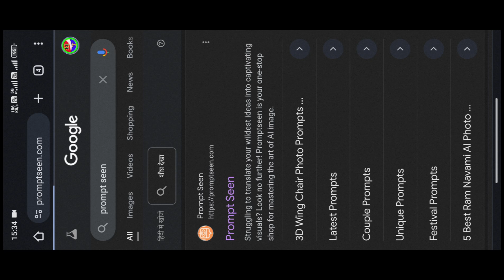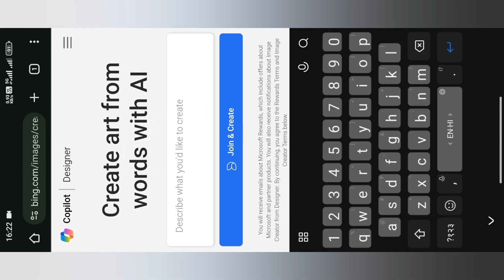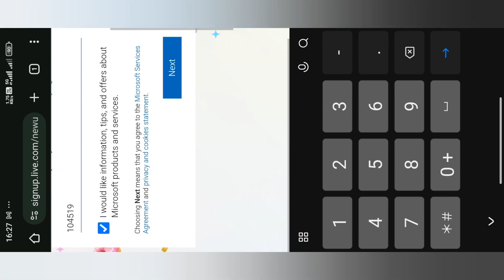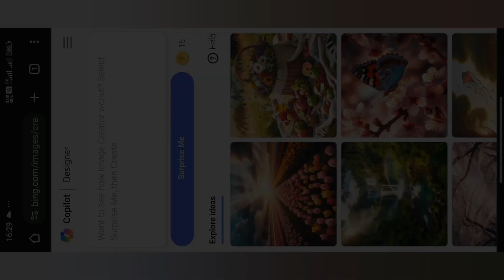Create Hanuman Ji Ai Image for free||Bing Ai image creator tutorial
Queries👇

hanuman ji image editing tutorial
hanuman ji ai image editing tutorial
prabhu shree ram 3d photo editing
bajrang bali ai image editing tutorial
god ai image editing tutorial
sawan Ai image editing
Sawan somwar Photo editing
godess 3d photo editing tutorial
Ram ji Ai image editing tutorial
how to make ai image using Bing Microsoft
how to create ai image in Microsoft
free me 3d photo kaise banaye
Bing Microsoft sign up problem solved
Bing image creator sign up problem
Bing ai image editing tutorial for free
how to create ai image in Bing ai
create hanuman ai image editing tutorial
Bing ai image creator coins problem
har har mahadev ai image creator tutorial
bholenath 3d photo editing tutorial
shiv shambhu ai image creator tutorial
Jay shree ram photo editing

Create free ai images
How to create free ai images using Bing image creator
Bing image creator se ai images kaise banaye
How to create Ai images for free
Free Ai images editing tutorial
bing ai sign up
bing ai sign in

Bing Microsoft sign up
Bing image creator sign up
Bing image creator sign in
Bing ai image creator sign up
Bing Microsoft account kaise banaye
How to sign up Microsoft Bing
How to sign in Bing Microsoft
Bing Microsoft unlimited coins
Microsoft copilot
Copilot image creator tutorial
How to use copilot 365 Microsoft
Bing ai coins
Bing ai image creator kaise use karen
Bing image generator kaise use karen
How to create 3d ai wings name image
How to use Bing image generator 2024
3d illustration Bing image generator
illustrate a 3d image Bing Microsoft
3d image generator free ai tool
How to create new Bing account
How to sign up in Bing image creator
Instagram trending 3d image editing tutorial
3d viral photo editing tutorial
3d cartoon character generator free ai tool
Couple T-shirt Name Ai images generator tutorial
Couple Ai image generator tutorial
Ai images creator tutorial
3d Ai image generator tutorial

How to create ai image with hanuman ji
How to create 3d images in bing app
Bing app kaise use karen
Bing app sign up kaise karen
How to sigh up in Bing app
Bing image creator hanuman ji
how to create ai images with hanuman ji
how to create 3d image in bing app
How to sign up on Bing app
How to create new account of Bing Microsoft
How to make 3d ai image in Bing app
bing image creator mahadev
microsoft ai photo generator
bing image creator cricket
trending image creator
3d image creator
bing video creator
trending reels editing
bing image creator dost
new bing image creator 2024

Ai animated image generator

What is Image Creator?
How do I use Image Creator?
ls there a waiting list to use Image Creator?
What languages are supported?
How do I create better prompts?
How do Microsoft Rewards work with Image Creator?
Can I delete my Image Creator profile and history?
How is Microsoft addressing
responsible Al with Image Creator?
What happens if I violate the Image Creator policies?